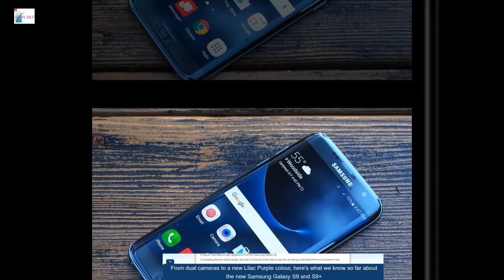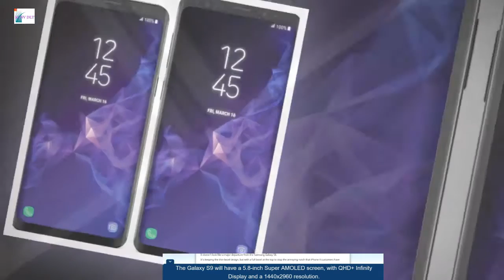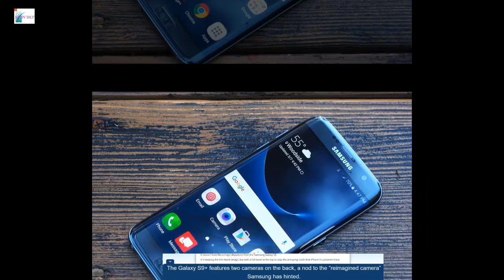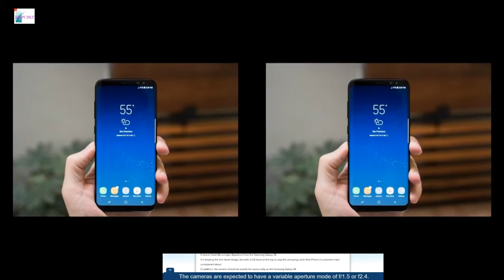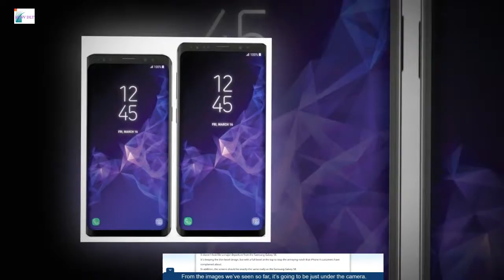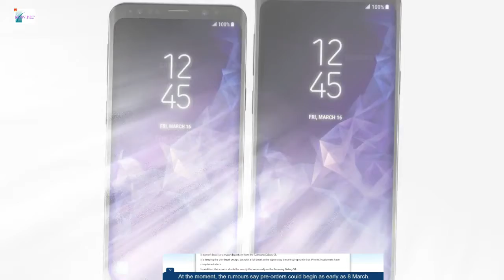Samsung Galaxy S9 and S9 Edge release date UK everything we know so far new video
It’s that time of year again when the tech world gears up for the next big smartphone release and this time it’s from Samsung.

Samsung is rumoured to be unveiling the new Samsung Galaxy S9 and S9+ at Mobile World Congress, the world's biggest gathering of the mobile industry.

The phones are slated to be revealed on Sunday, February 25 at 5pm GMT.